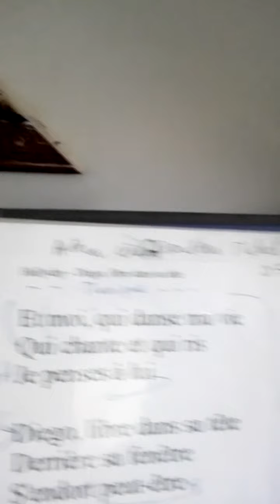Johnny Hallyday Diego (Patrick Loogane) Auteur Compositeur Michel Berger.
DIEGO. de Johnny Hallyday_(COVER :Pat Loogane)_ Auteur.Compositeur: Michel.Berger